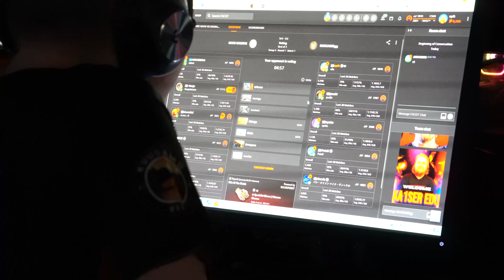Pelaajat.com Series Powerpark - Suomenmestaria haastamassa | CS2/Twitch Suomi | KUUSAMO.gg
Assembly ja Pelaajat.com järjestivät syyskuussa karsinnat Pelaajat.com Nordic Mastersiin Powerparkissa. Katso videolta, miten meidän kävi!